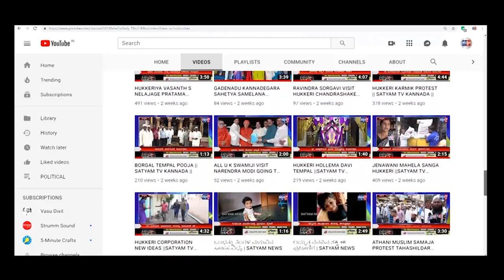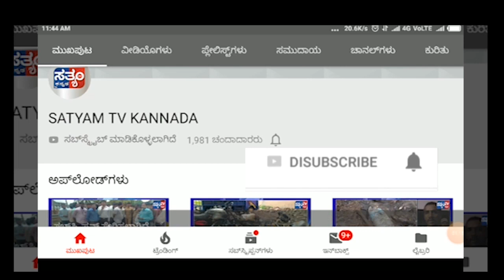HUKKERI -ಸ್ವಾಮಿ ವಿವೇಕಾನಂದ ಶಾಲೆಯಲ್ಲಿ ವಿಶ್ವ ಯೋಗ ದಿನಾಚರಣೆ ಕಾರ್ಯಕ್ರಮ.||SATYAM TV KANNADA